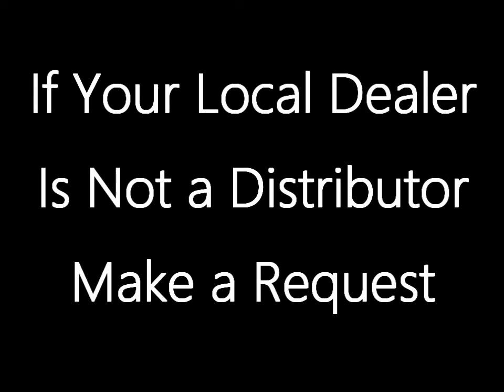PaveForce Demo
PaveForcd Environmentally Safe Asphalt Solvent.